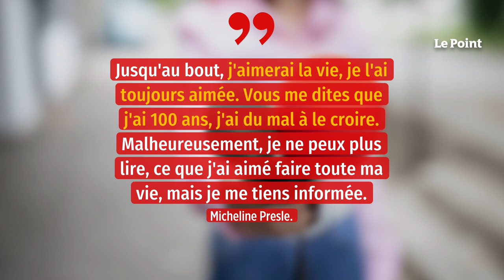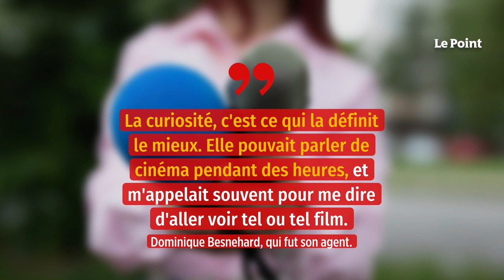Micheline Presle a 100 ans : la légende du siècle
Micheline Presle a 100 ans, c'est à peine croyable. Le cœur battant, je m'apprête à rendre visite à la dernière des « Trois glorieuses », trinité formée avec Danielle Darrieux (disparue en 2017) et Michèle Morgan (en 2016). Micheline est la doyenne des actrices françaises, et incarne un âge d'or du septième art. Dans le RER qui me conduit à la maison de retraite où elle vit désormais, les images de ses films défilent dans ma tête. Le Diable au corps (1947), dans lequel elle imposa Gérard Philipe, Boule de suif, Félicie Nanteuil avec Louis Jourdan qui fut à la ville son fiancé, Christine avec Romy Schneider et Alain Delon, ou Falbalas à l'origine de la vocation de Jean-Paul Gautier. Plus de 100 films en près de 80 ans de carrière puisqu'en 2014 elle tournait encore sous la direction de sa fille, Tonie Marshall. Comment ne pas être ému par un aussi beau parcours ?